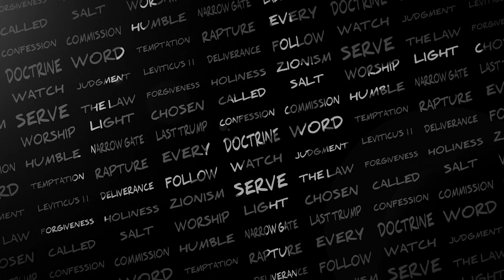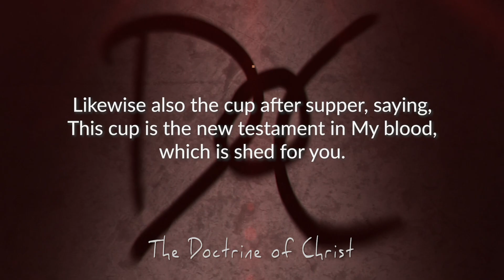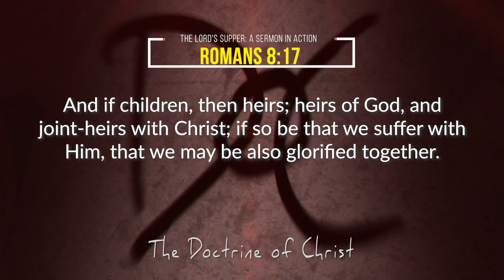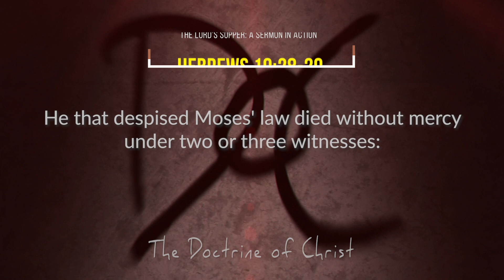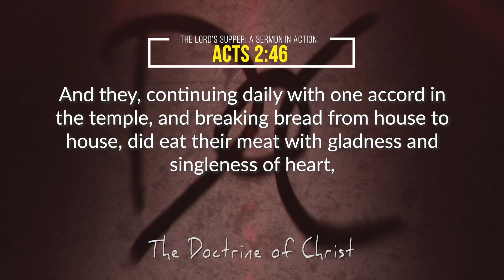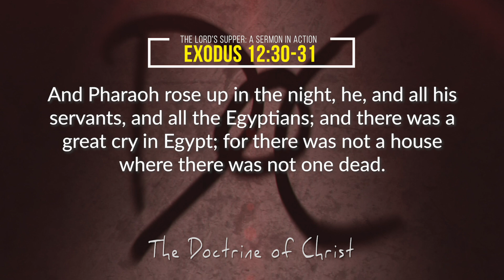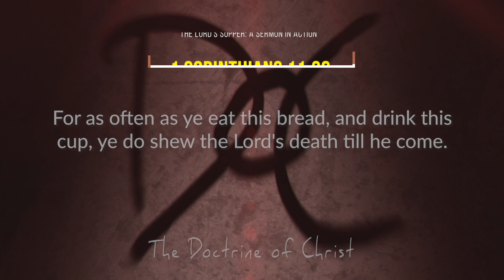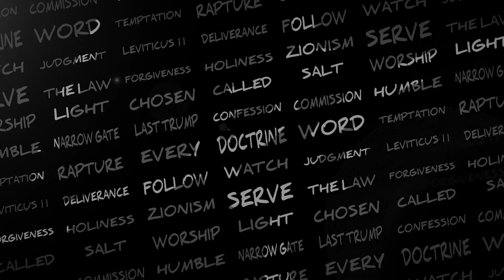FOJC Radio: The Lord's Supper A Sermon In Action S2:EP8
LINKS AND REFERENCES IN THE DESCRIPTION BELOW
How often should we partake in the Lord’s Supper and what does it mean when we do? Jesus said, “this is the New Testament in My blood.” What did He mean by “New Testament?” I Wanna Know!

Welcome to “The Doctrine of Christ” teaching series. Each episode will thoroughly dissect each doctrine of Jesus Christ, one at a time. Your hosts are David Carrico of FOJC Radio and Jimmy Cooper of Jimivision Media.

“Whether you know it or not, the Doctrine of Christ is the most important thing in your life.” David Carrico

FOJC Radio: The Lord's Supper  A Sermon In Action S:2EP8

Mail To:
Jimmy Cooper
11205 Lebanon Rd #16